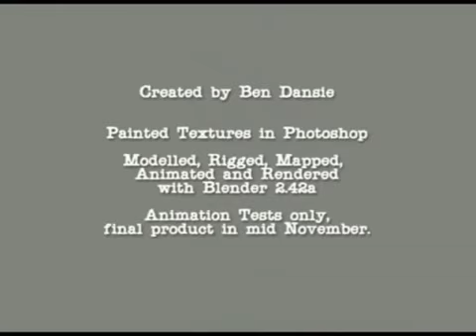Bendansie - Dr Cox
Blender Art Festival 2006 - Best character animation